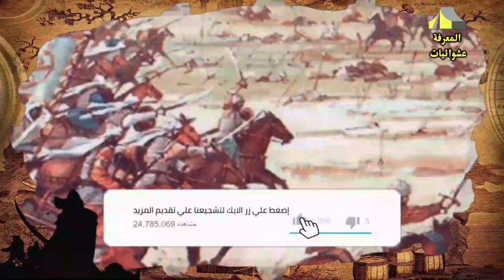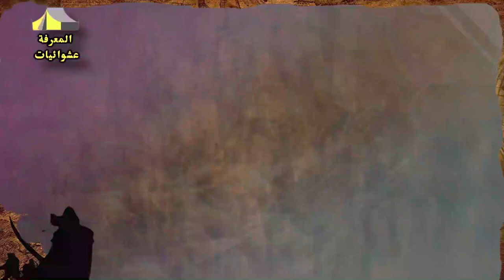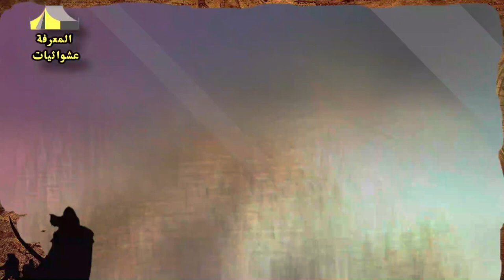قصة الدولة التي أسسها هولاكو وحكمها أحفاده.. وكيف دخلوا في الاسلام..تاريخ الدولة الالخانية المغولية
تاريخ الدولة المغولية الإيلخائية من القيام للسقوط أسسها هولاكو بن جنكيزخان فاعتنق أبناؤه الاسلام
تعود تسمية الدولة الإيلخانية بهذا الاسم إلى هولاكو خان الذى لُقِّب بإيلخان، وهى كلمة مكونة من مقطعين «إيل» بمعنى تابع، و «خان»
بمعنى ملك أو حاكم، والمقصود أن حاكم الدولة الإيلخانية تابع للخان الحاكم فى قراقورم.